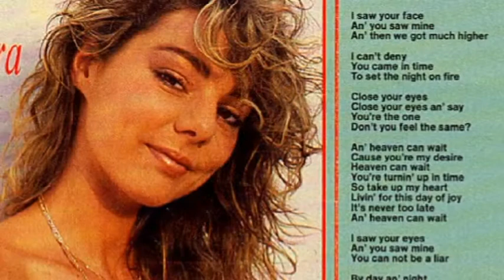Heaven can wait (house mix) - Sandra